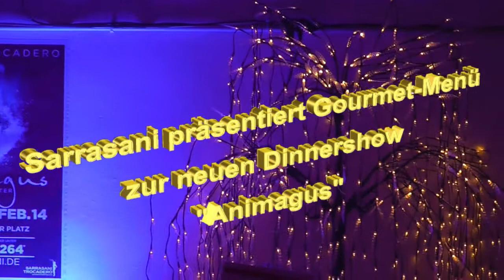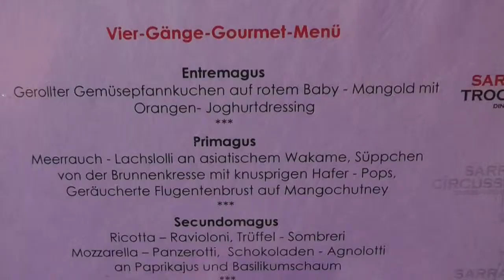Sarrasani Goumet Menü 2013 - 2014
Blick hinter den Kulissen - Sarrasani Trocadero, ein Blick in die Küche